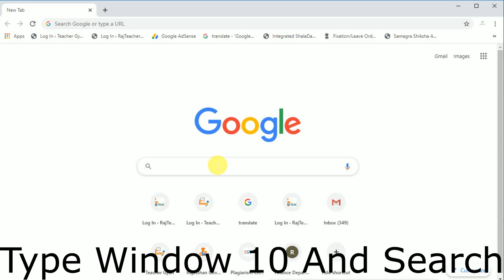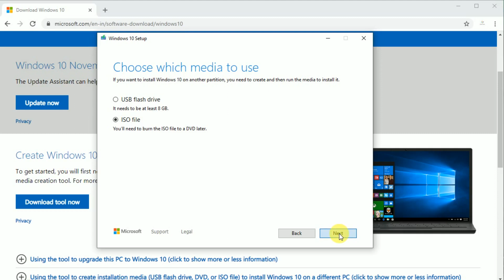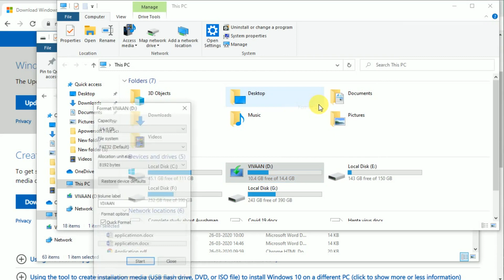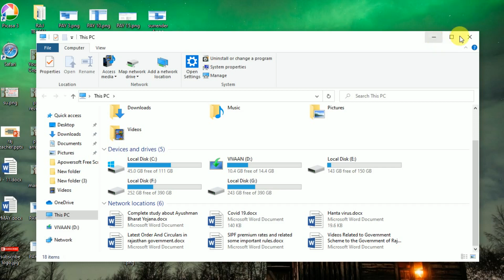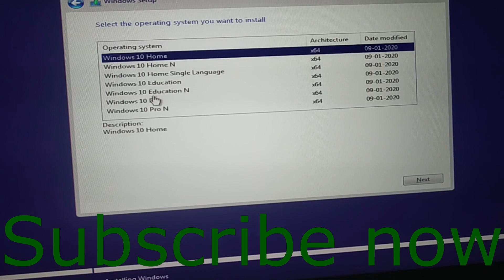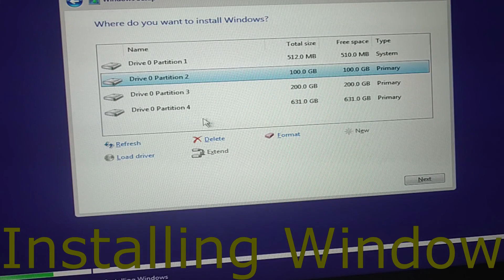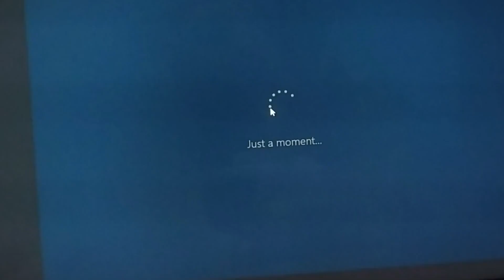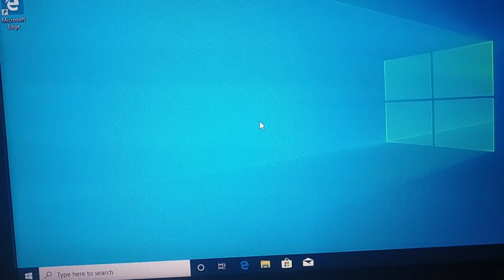windows 10 Download / installation step by step in hindi